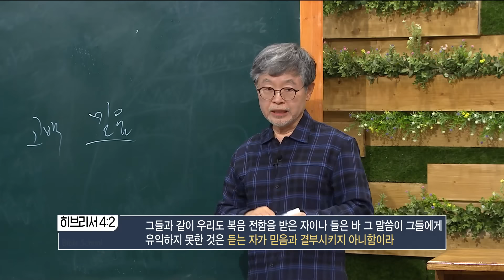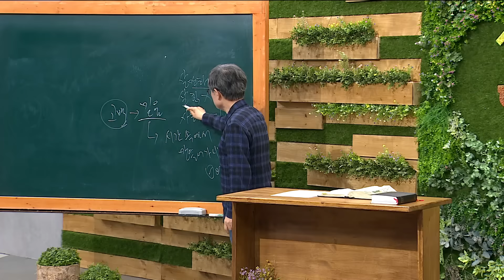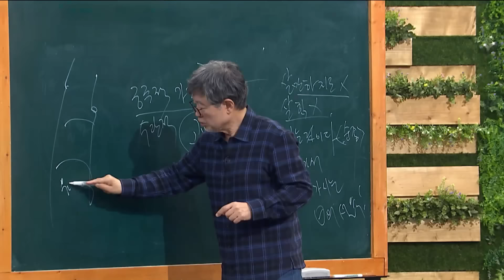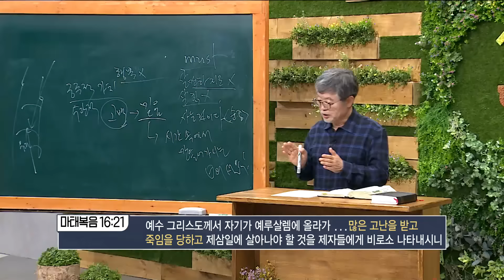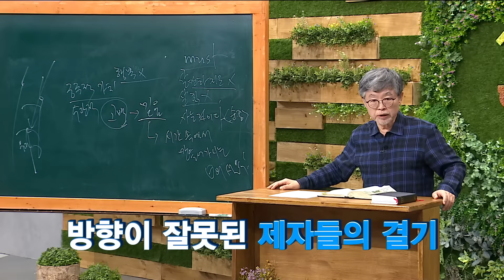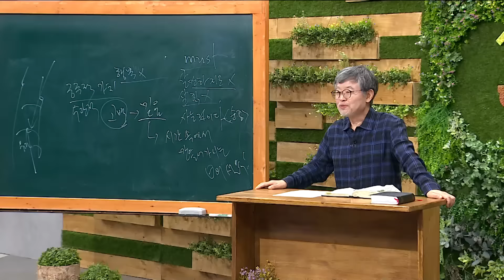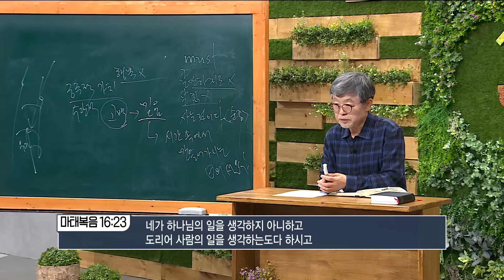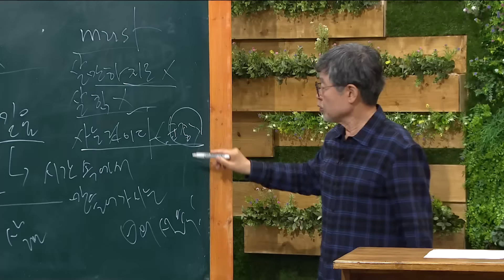송태근 목사 마태복음 53강 베드로의 항변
송태근 목사 마태복음 53강